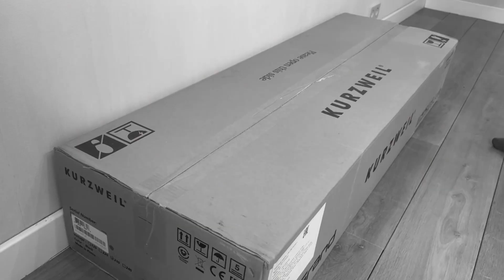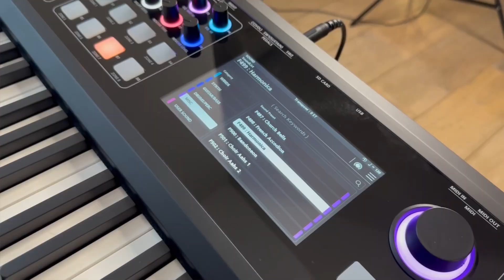Распаковка KURZWEIL SP 7 Grand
Друзья, рады представить Игоря Барановского - эндорсера бреда Kurzweil в России.

Пианист-виртуоз, композитор, лауреат международных конкурсов, импровизатор эстрадного кроссовера, автор хитов для многих артистов, таких как: Зара, Сергей Зверев, Эмма М, Sandra Top, 140 ударов в минуту и многими другими.
Уже в 3 года Игорь давал домашние концерты и сочинял музыку. В 4 года поступил в Московскую Среднюю Специальную Музыкальную школу (колледж) имени Гнесиных в класс фортепиано.

Победитель 14-го международного конкурса «Music without limits». (Эстония, 2014 год)
Лауреат 1-й степени седьмого международного конкурса-фестиваля молодых пианистов им. В.Ю. Виллуана (Россия, Нижний Новгород 2012 год)
Лауреат 1-й степени Московского фестиваля славянской музыки. (Россия, Москва 2011 год)
Лауреат 1-й степени третьего интернационального органного юношеского фестиваля-конкурса (Россия, Москва 2014 год) и другие.
В 2015 году Игорь окончил колледж имени Гнесиных
Игорь Барановский проходил курсы и мастер-классы профессоров из Норвегии, Голландии, России, Эстонии, Италии, Мексики, среди которых Peter VanDyke, Jesús Molina, Gjermund Sivertsen и многие другие.
Служил в Ансамбле песни и пляски имени Александрова. Давал органные, фортепианные концерты в России и за рубежом. (Голландия, Эстония, Таиланд и др.)
В настоящее время Игорь активно гастролирует, участвует в различных музыкальных проектах, пишет авторскую музыку. Выступает с Игорем Сарухановым, Зарой, Пласидо Доминго, Эммой М, Сергеем Зверевым, Сандрой Топ, 140 ударов в минуту и многими другими.

Музыкальный амбассадор телеканала Music Box, премии золотой хит телеканале на Music Box.
В 2023 году Игорь Барановский получил номинацию N.ONE CORPORATION Пианист года 2023 в стиле «Эстрадный кроссовер»